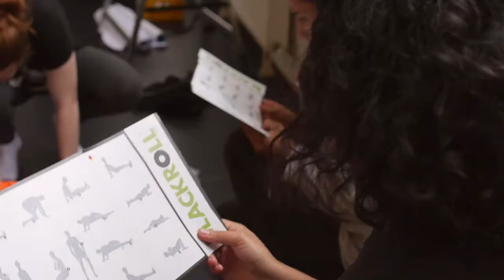Impulsworkshop: Selbsttherapie für Tänzer*innen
Sophie und Jens von Urban Dance Health geben einen Einblick in die Möglichkeiten, wie Tänzer*innen sich selbst therapieren und Verletzungen vorbeugen können.

Video: Miriam Pontius